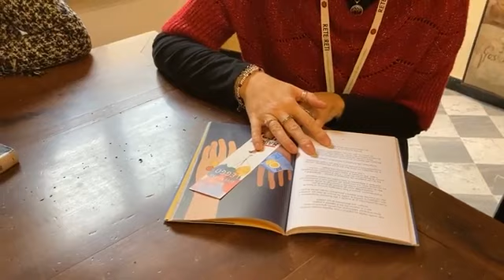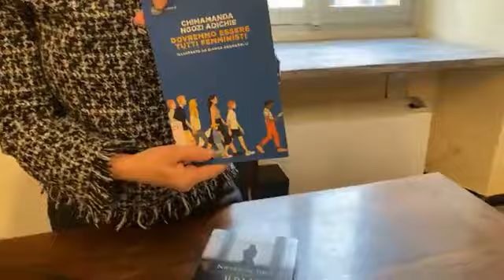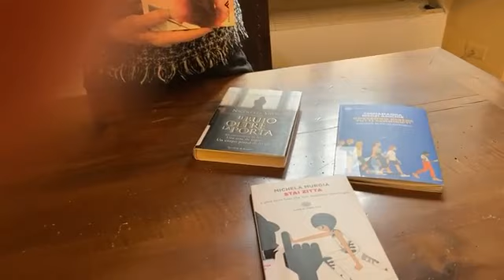25 novembre 2021 - Giornata internazionale contro la violenza sulle donne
Appuntamento live in occasione del 25 novembre